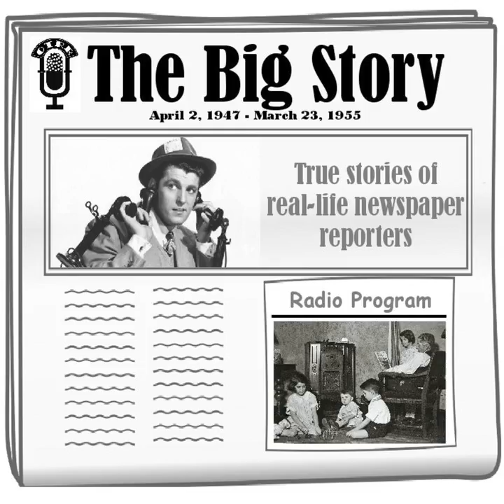The Big Story - TCOT Final Curtain [Aubrey Maddock]